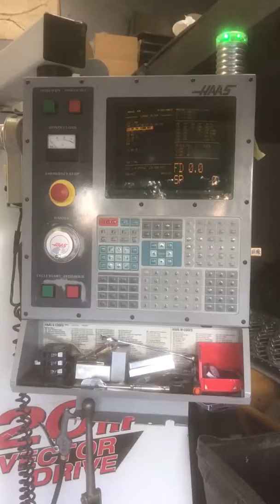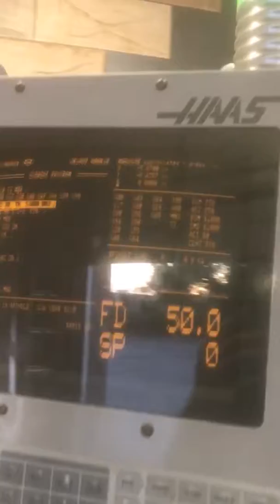2001 Haas VF3 By